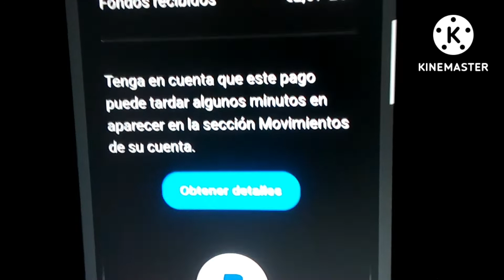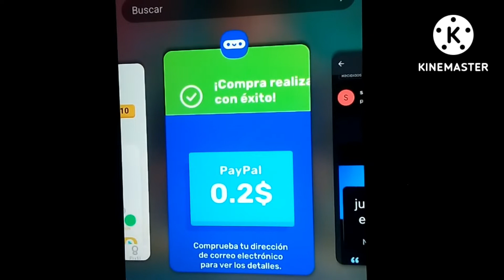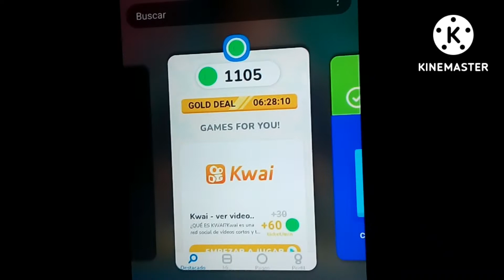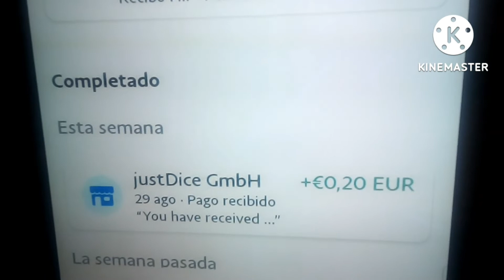APPS PARA GANAR DINERO REAL (PAGO POR PAYPAL)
En este video podrás comprobar que estas apps siguen pagando a la cuenta de Paypal y muestro los retiros que he hecho
Links de las aplicaciones: